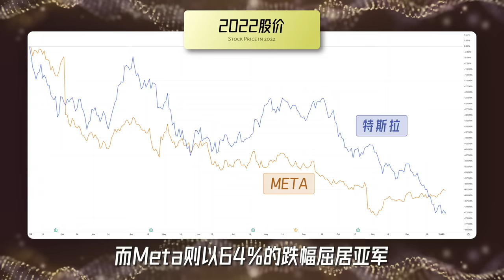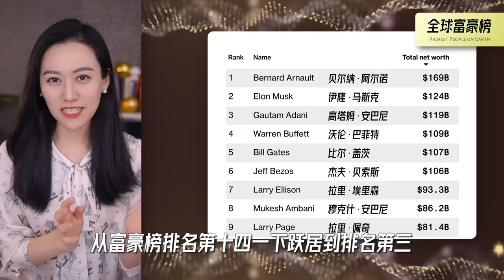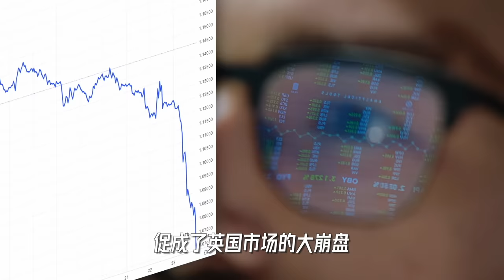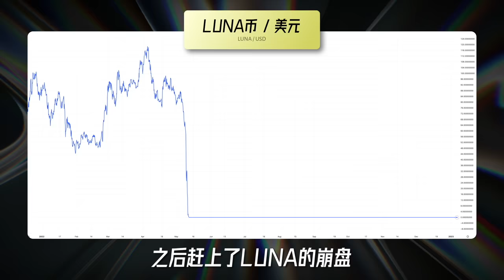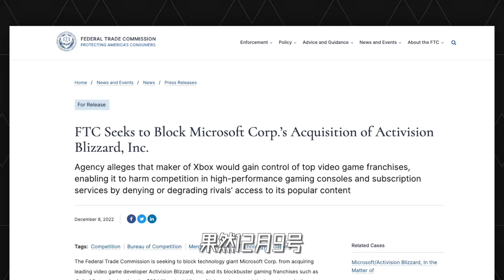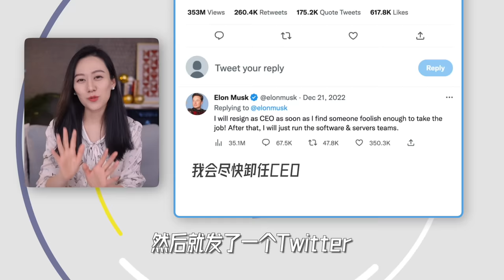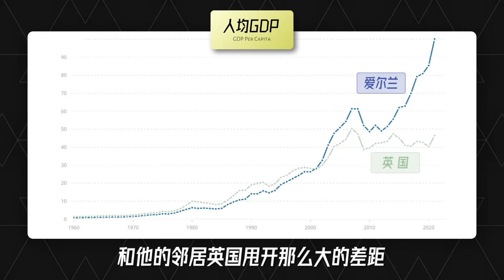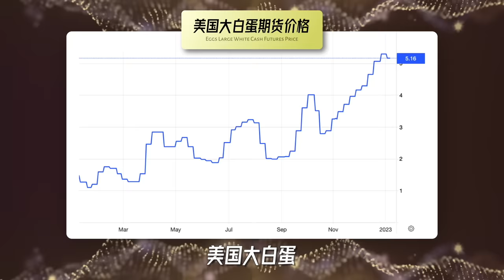【特别篇】2022财经颁奖礼，盘点2022，你猜有谁上榜了？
咱们今天来点不一样的，用这种轻松愉快的方式来聊一聊2022年全球重大的国家、公司和个人。

【章节】
0:00  开头
0:56  奖项一至四
5:45  奖项五
10:17  SBF骗局
13:40  奖项六
18:15  奖项七
22:02  奖项八
24:33  奖项九
25:47  奖项十